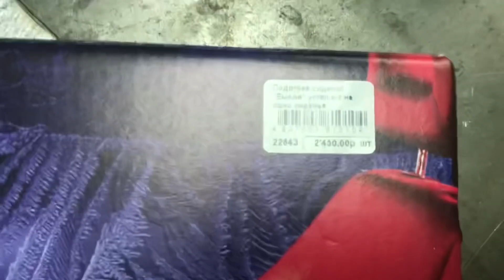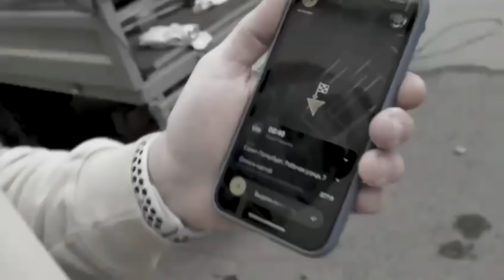ГАзель ручной сборки . Новые покупки, готовимся к покраске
Друзья мы наконец то подготовили кабину к покраске .Наша газель ручной сборки будет просто космическая.